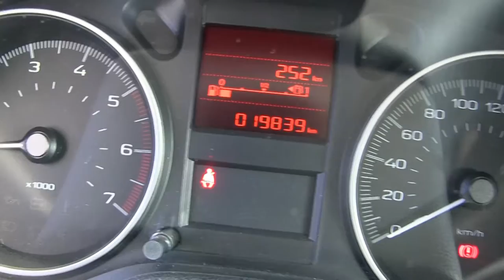Peugeot / 301 / 2018 - j525893